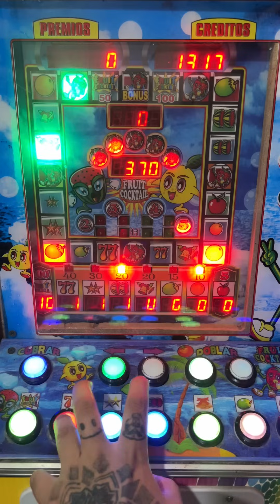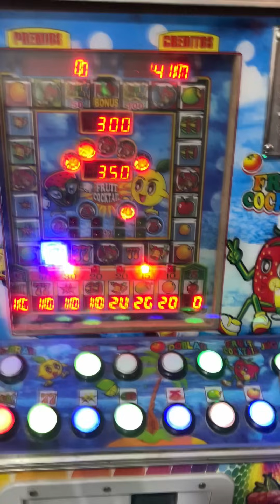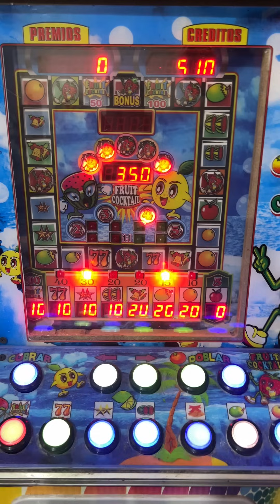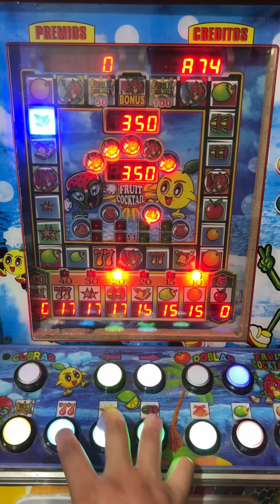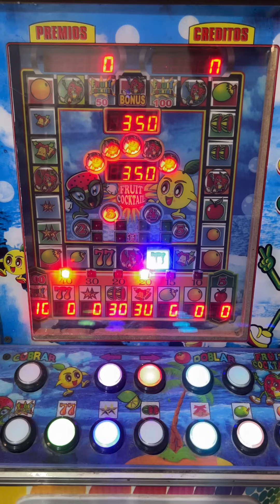NOS SACAMOS EL BONUS PERO MIRA LO QUE PASÓ 😱🍓